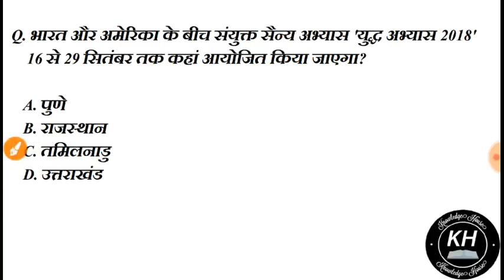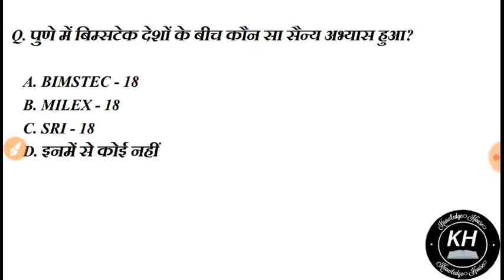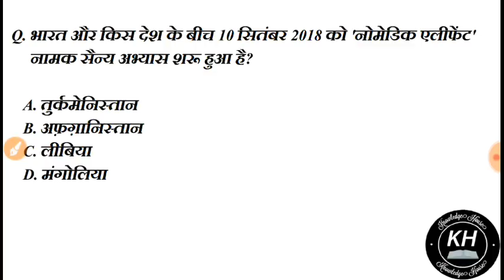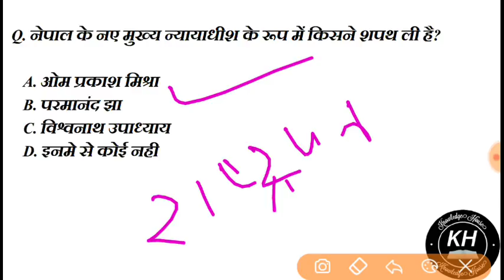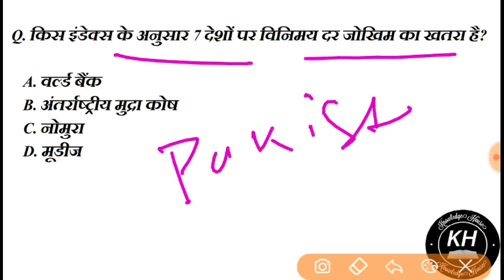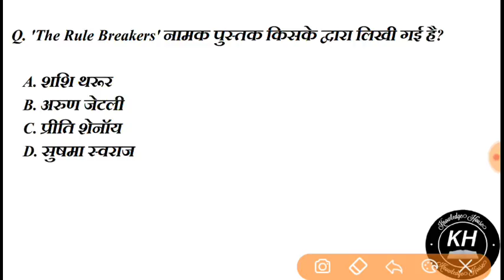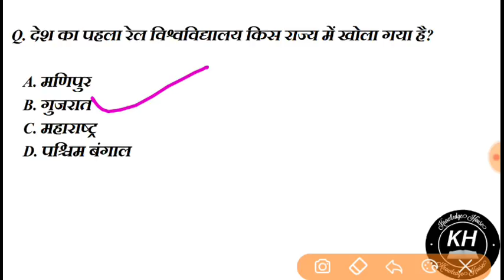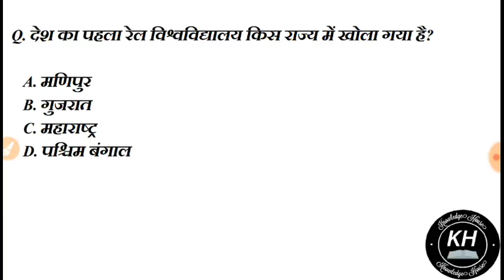12 सितम्बर 2018 करेंट अफेयर्स हिंदी -Daily Current Affairs 2018 - UPSC/SSC/Bank/RBI/UGC/PCS/CLAT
Current Affairs is one of the easiest and high scoring section in SSC, Bank & Railway Exams. Staying updated with daily current affairs is a must for anyone who is preparing for any of those exams. Watch this video on 10 Current Affairs to know whats going around in the world.

Knowled Dose #36| 12 September 2018 Current Affairs | Daily Current Affairs | Current Affairs In Hindi

12  September  2018 करेंट अफेयर्स हिंदी//रटलेना//Daily Current Affairs Booster 12 September - All Govt Exam